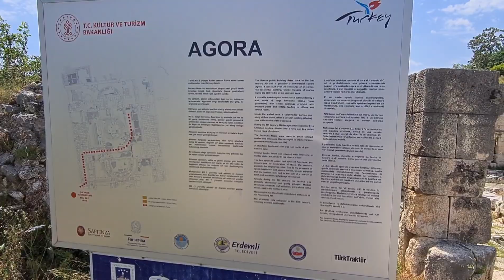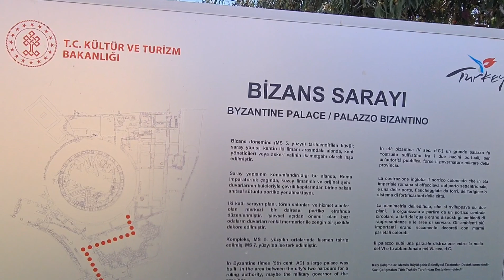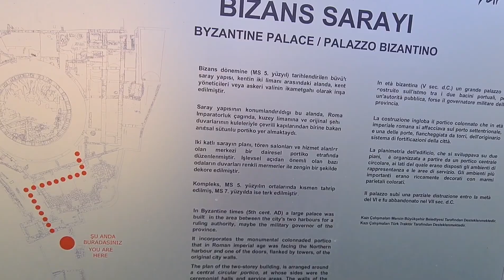Elaiussa Sebaste Antik Kenti ve Bizans Kalesi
Bu gün sizlere Elaiussa Sebaste Antik Kentini ve Bizans Sarayını anlattık telaffuz da ve anlatımda hatalar olabilir kusura bakmayın. Tarihçi değiliz sadece gezmeyi seviyoruz herkese iyi seyirler 🤟
Instagram Adresimiz